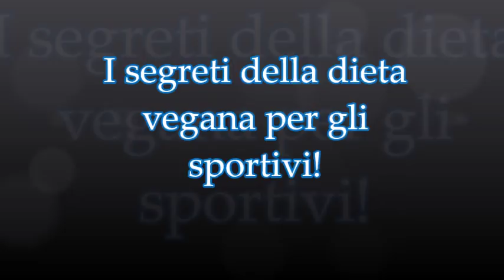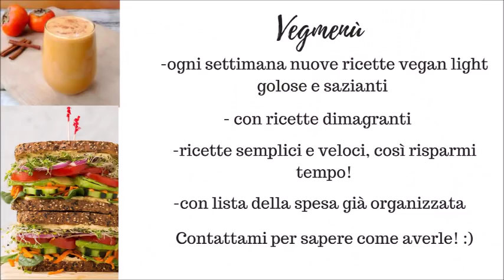I segreti della dieta vegana per gli sportivi con la Dottoressa Cristina Napoleone!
In questo video scoprirai i segreti di una dieta vegana per gli sportivi!

Compila questo questionario per essere tra i fortunati selezionati per iniziare con me la DETOX REVOLUTION  👉👉👉

😋😋🌮🥪🥙🌯 Scopri i miei VEGMENU' da qui per mangiare sempre sano, vegan e organizzato

7 PASSI +1 PER RICEVERE TUTTE LE MIE SORPRESE PER TE:

1. ► VIDEO GRATIS OGNI SETTIMANA ◄

2.  ♚ Unisciti al “GRUPPO SEGRETO” BEAUTY REVOLUTION ♚

3. ✿ ISPIRAZIONE QUOTIDIANA su INSTAGRAM ✿

4.. ✦ ISPIRAZIONE QUOTIDIANA su FACEBOOK ✦

6.  ☆ Vuoi una SESSIONE DI COACHING con Georgia e Matteo? ☆

7.☝ HAI UNA DOMANDA? RICHIEDI UN VIDEO!☝ Se hai una domanda o un feedback da darmi puoi lasciare un commento sotto a questo video. Ma se vuoi chiedermi qualcosa di più personale e/o complesso anche in maniera anonima allora puoi richiedermi un video e lo registrerò per te!

Matteo ed io desideriamo ringraziare te che ci supporti guardando e condividendo i nostri video e le nostre dirette su facebook e mandandoci i tuoi feedback, testimonials e commenti e acquistando i nostri corsi online. Con gratitudine, stima e affetto - Georgia & Matteo